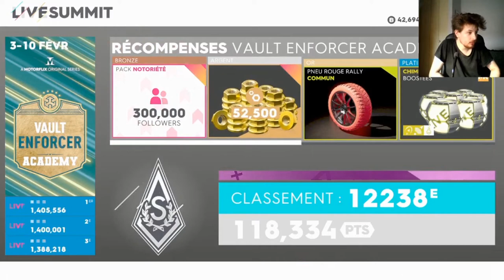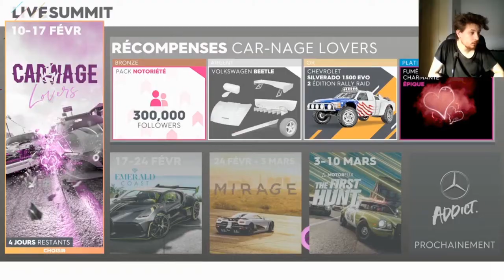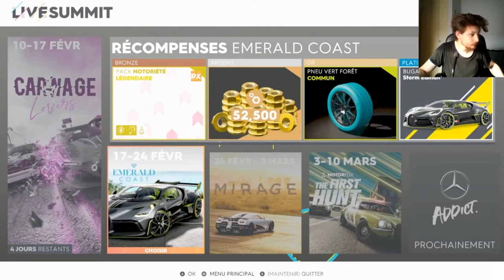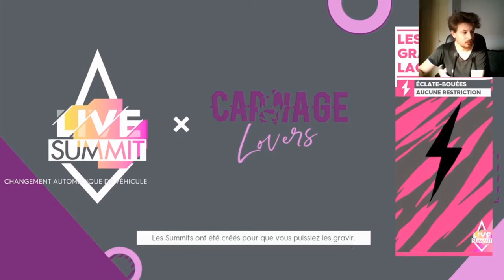LIve Summit The Crew